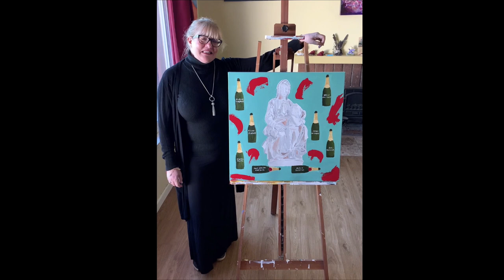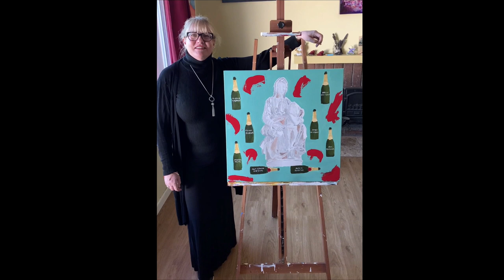Ode to Monuments Men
Gray blueish background with the Madonna and Child of Bruges. Champagne bottles surround it with the names used in the movie The Monuments Men (2014) which tells the story of the famous Monuments Men who rescued it. The two horizontal bottles represent the fallen in the rescue mission. Note that the names in the bottles are the fictitious names used in the movie and not the real names of the Monuments Men.

For buyers outside the USA, the painting is available at Singulart